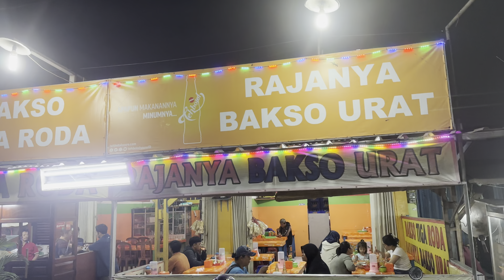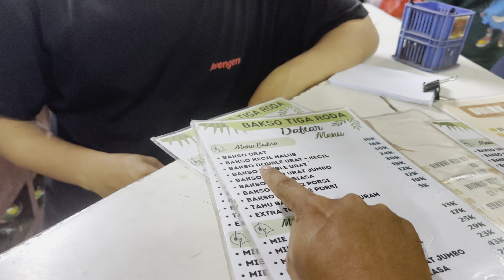Menantang Gigitan Bakso Urat Raksasa di Bakso Tiga Roda - Rajanya Bakso Urat!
Kali ini saya berburu kulinee nusantara malan Bakso Tiga Toda Bekasi dekat Sumarecon Bekasi